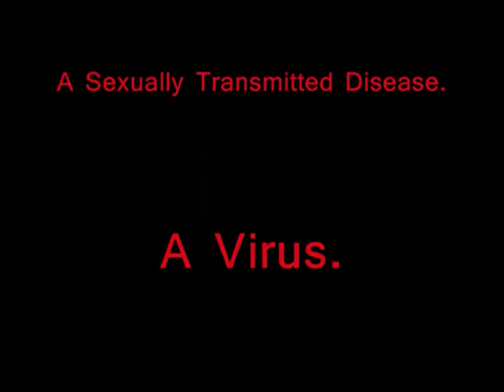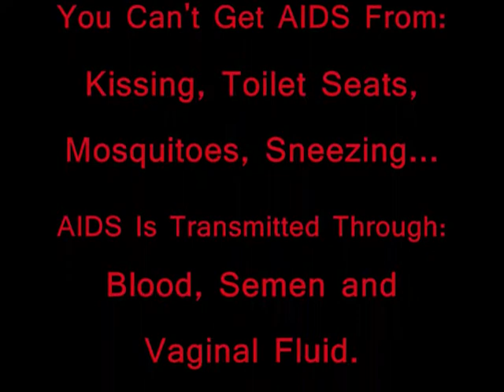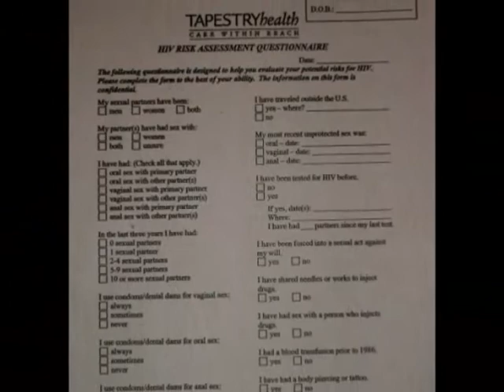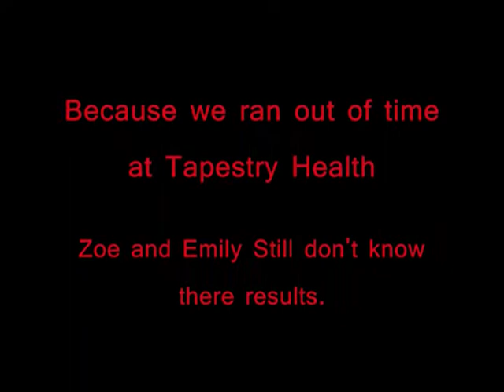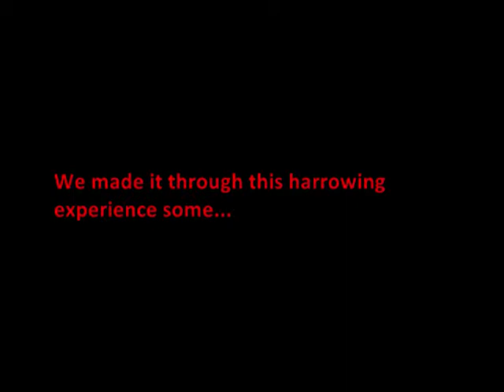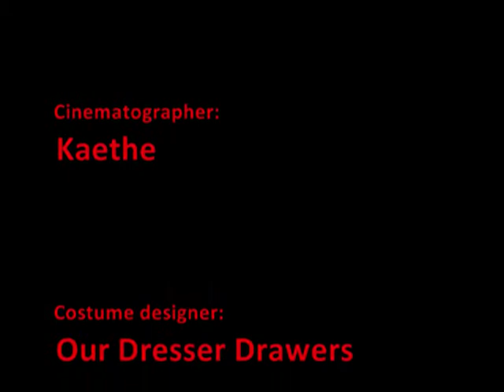AIDS Documentary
A documentary/science project about AIDS.